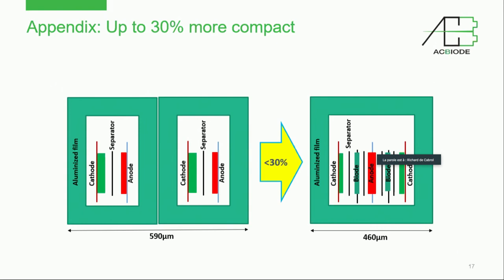Grand Prix ACF Autotech 2020 - Felicie Burelle - Meet Our Jury Members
Félicie Burelle, Directrice Générale Déléguée, Plastic Omnium, durant le Grand Prix ACF AutoTech 2020, powered by ESSEC Automobile Club
Membre du Jury